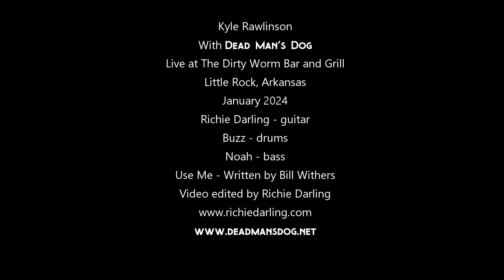Kyle Rawlinson w Dead Man's Dog - Use Me written by Bill Withers Live at Dirty Worm Little Rock, AR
Our buddy Kyle Rawlinson sitting with Dead Man's Dog playing Bill Withers tune called Use Me.  Richie Darling on guitar, Jacob "Buzz" Buskirk on drums, Noah on bass.  Video edited by Richie Darling.  Recorded at The Dirty Worm Bar and Grill Little Rock, Arkansas January 2024.